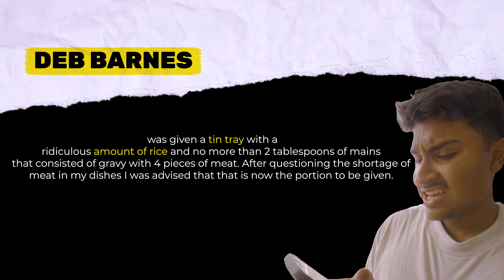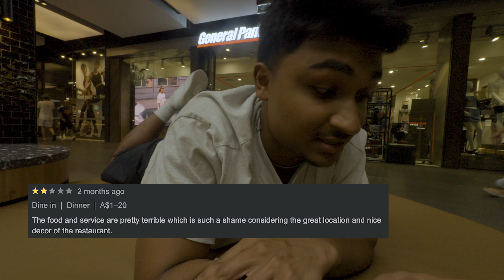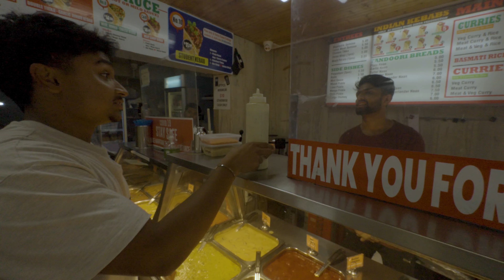eating the best and worst rated Indian food in SYDNEY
Eating at some of the most iconic Indian food spots in Sydney. Let me know where I should go next

comment “Zaddies only”  if you see this

Appreciate all the loove

ZLOG OUT